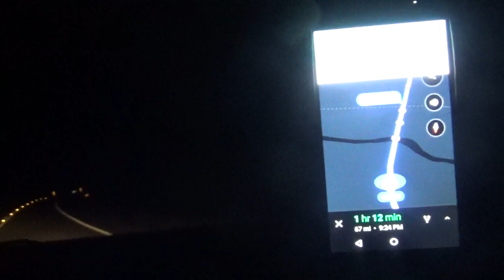Panama City Beach-April-2018!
We finally Make it into Florida!